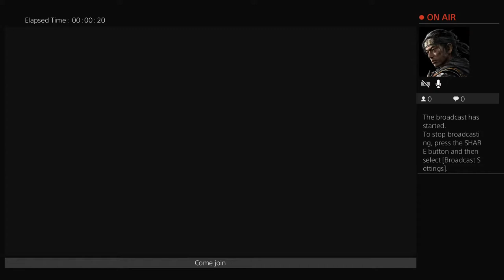WWE 2K20 Crazimage Vs sam for fiend universal title Briguy-League